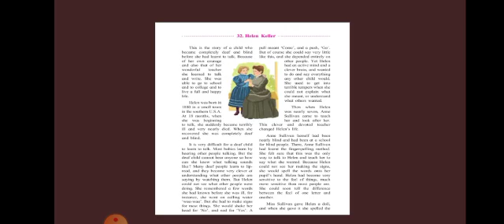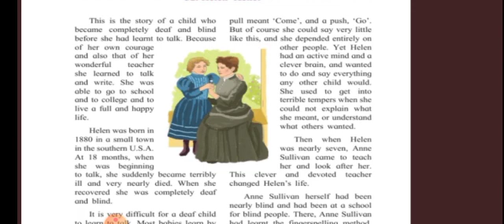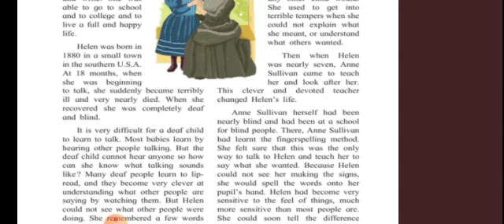English Std 5th 15 Mar